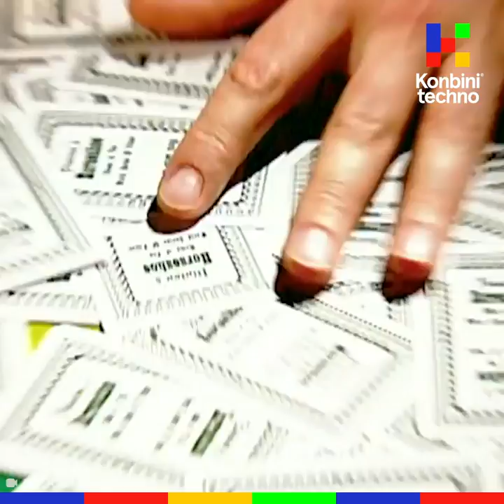Poker : comment je suis devenu un grand champion par Davidi Kitai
ll a commencé à Las Vegas contre des mamies, c’est aujourd’hui l’un des plus grands joueurs de poker au monde. Voici la bluffante histoire de Davidi Kitai du Team Winamax !

Journaliste : Baptiste Giudicelli